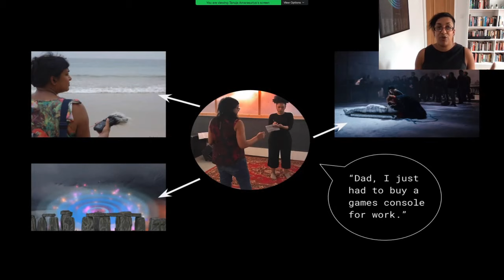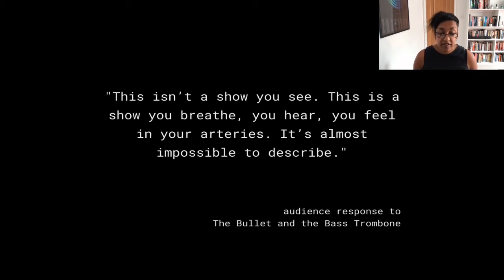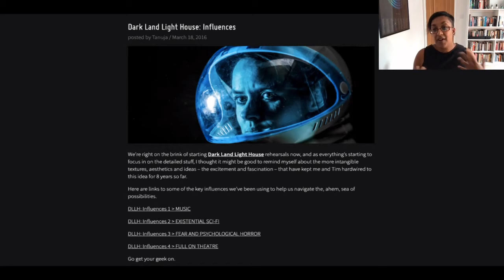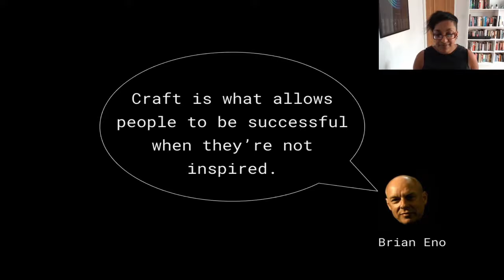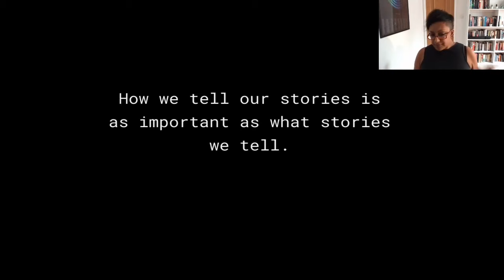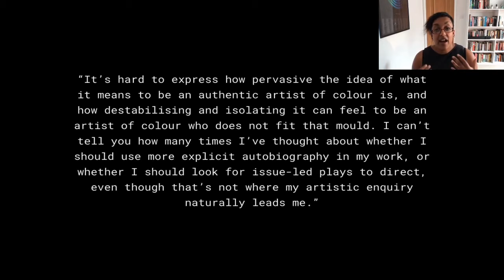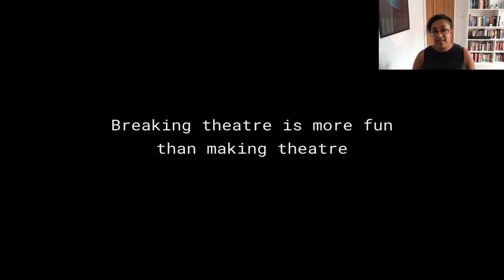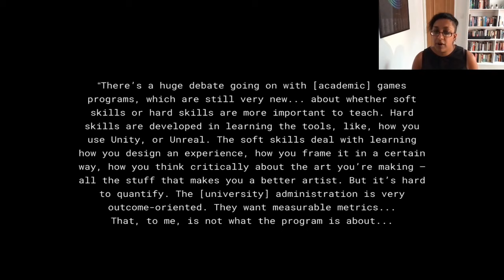Tanuja Amarasuriya: Breaking Theatre Is More Fun Than Making Theatre | Watershed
Building on Tanuja’s 2017 article ‘Wrong kind of Asian, wrong kind of work’, this talk asks: what happens if we talk about difference in artistic, rather than statistic terms? What if we got better at valuing difference in relation to craft and aesthetics? What would that mean for who could tell stories on their own terms? Because if we want a diverse arts sector, we have to acknowledge, invite, encourage, and be fans of diverse artistic identities too.

Tanuja Amarasuriya is a director, dramaturg and sound designer working across theatre, film and digital sound. She is co-Artistic Director of Sleepdogs, a curiosity-driven collaboration with writer and composer Tim X Atack, making work that ranges from existential sci-fi theatre to electro-pop albums made entirely from field recordings. She has worked nationally and internationally with artists and companies including: Danusia Samal, Selina Thompson, Improbable, Bristol Old Vic, Seattle International Film Festival, English Heritage and Sura Medura (Sri Lanka). She is interested in making art that fires up people’s imaginations, that goes deep emotionally, and that refuses to simplify human experiences or potential. She is a Pervasive Media Studio Resident and an Industry Fellow on the Bristol & Bath Creative R&D Expanded Performance Pathfinder.

Sleepdogs production photos:

Circadial (photo: Jack Offord)
All My Dreams on VHS (photo: George Chan)
Dark Land Light House (photo: Paul Blakemore)
The Bullet and the Bass Trombone (photo: Paul Blakemore)
Ocean Confessions (photos: Brian Hartley)
Supernova (photo: Paul Blakemore)

Images sourced from the internet:

Raucous - Ice Road (photo: Jack Offord)
Salisbury Playhouse - The Importance of Being Earnest (photo: Keith Pattison)
Benji Reid - 13 Mics
Stephen Joseph Theatre - A Brief History of Women (photo: Tony Bartholomew)
Back to Back Theatre - Ganesh Versus the Third Reich (photo: Jeff Busby)
Ralph Fiennes & David Hare screenshot from londontheatre.co.uk
Missy Elliott - The Rain (video director: Hype Williams)
Northern Lights photo from aurora-nights.co.uk
Theatre503 - Out of Sorts (photos: Helen Murray)
Insane Root - Macbeth (photo: Graham Burke)
Forced Entertainment - Complete Works: Table Top Shakespeare (photo: Hugo Glendinning)
Throne of Blood (director: Akira Kurosawa)
The Last Jedi mash up via insertface.com

Citations